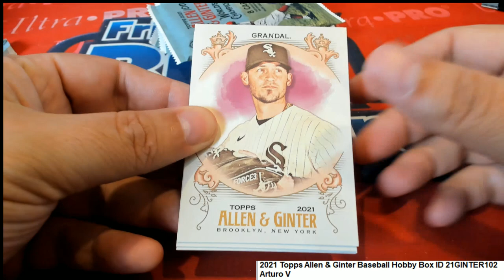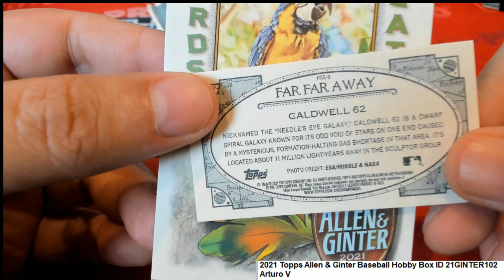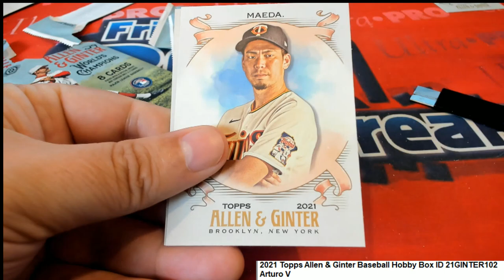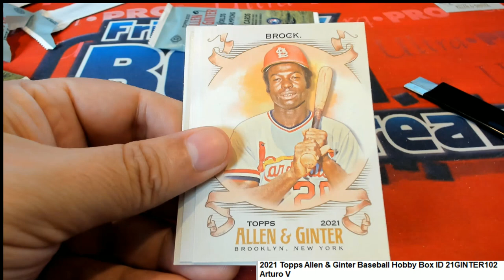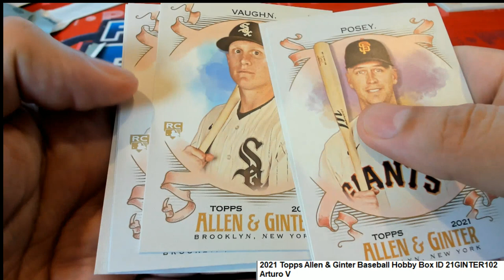2021 Topps Allen & Ginter Baseball Hobby Box AV'S PACKS ID 21GINTER102